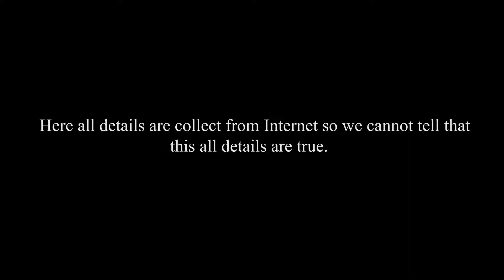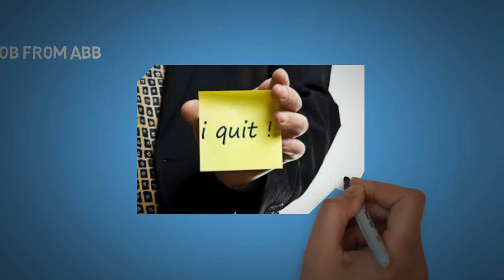Sharmaji Technical Biography Hindi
Let's know about Sharmaji Technical Biography in Hindi. The Real name of Sharmaji is Praval Sharma. One of the popular YouTuber in India.

1. How to Youtube | Youtube help Tutorial Videos | Hindi
2. Start own online shopping website | Opencart Tutorials | Hindi
3. How to eBay | eBay Tutorials and learning videos | Hindi
4. How to Hindi | Zeetwiki Hindi Tutorial Videos

About Channel: ZeetWiki Hindi is a Wiki YouTube Channel where you will find technological, information and wiki related videos in Hindi